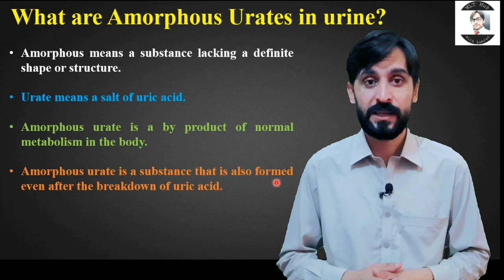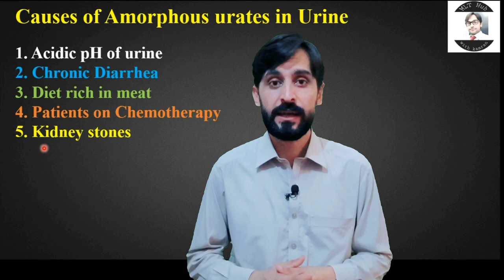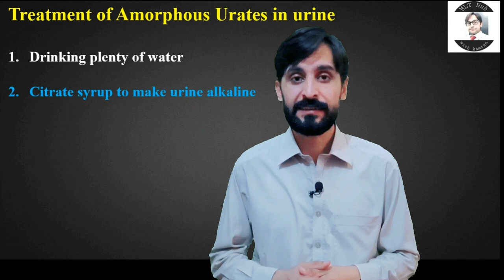Amorphous Urates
Amorphous urate is a byproduct of normal metabolism in the body. In this video you will learn about amorphous urates in urine.

Queries solved in this video:
00:00 | Introduction
00:18 | what are amorphous urates in urine
01:38 | Morphology of amorphous urates
01:58 | Causes of amorphous urates in Urine
02:44 | Diagnosis of amorphous urates
02:56 | Treatment of Amorphous Urates in urine